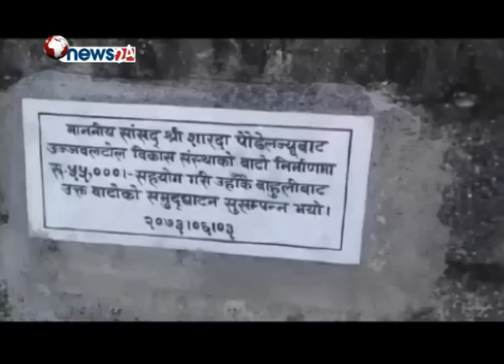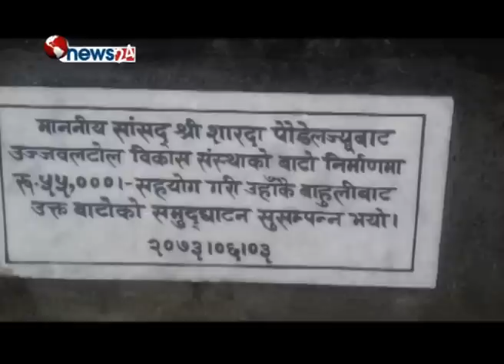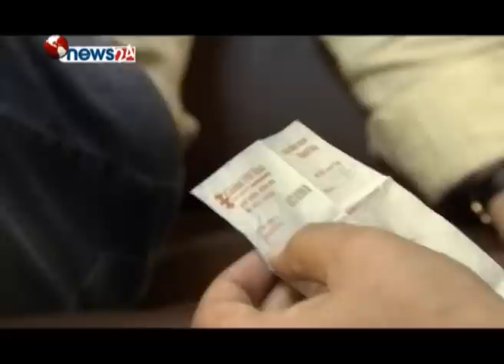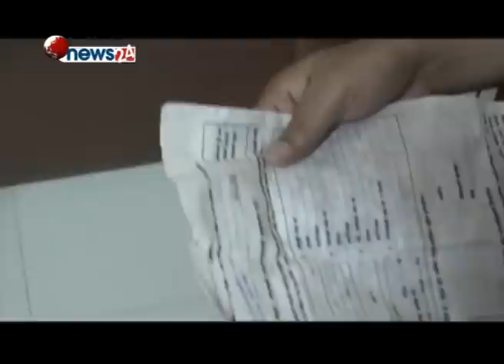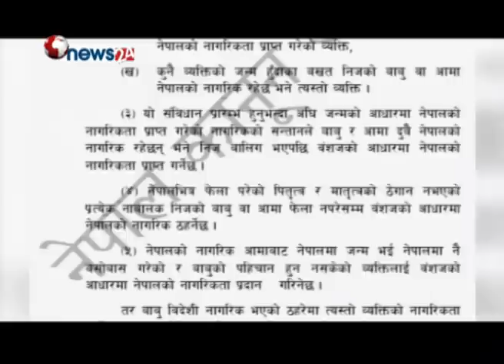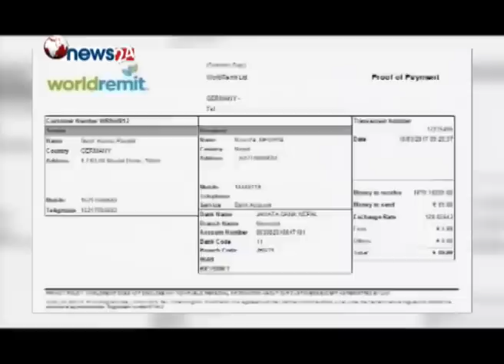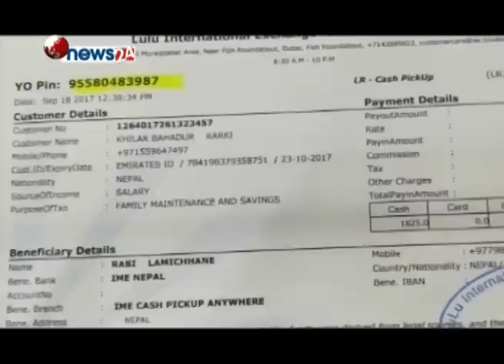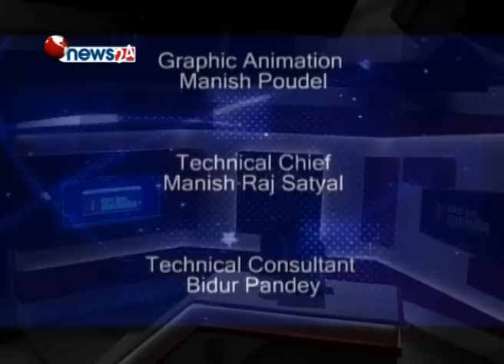नेपाली युवतिलाई यातना दिने अमेरिकी युवा प्रहरी निगरानिमा, गाली गर्ने विदेशीको पासपोट समाईयो ।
नेपाली युवतिलाई यातना दिने अमेरिकी युवा प्रहरी निगरानिमा, भन्सार कर्मचारीलाई गाली गर्ने विदेशीको पासपोट समाईयो ।- SIDHA KURA JANATA SANGA !! EPISODE 121